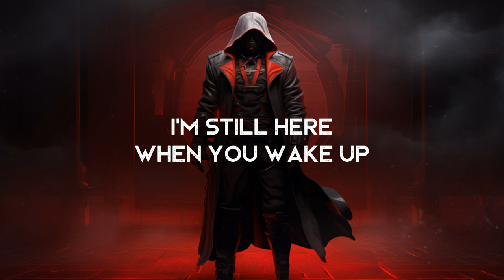Devil - Beau Gus (LYRICS)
Lyrics video for Devil by Beau Gus.

Common Sense Music ►
This place is a platform to help new exciting upcoming artists gain greater audiences and exposure on YouTube. It's a place for discovering great new music!

Lyrics ►
Devil don’t want my soul now
I’m just a bad mother fucker
Advocates are on my shoulders
Speaking soft don’t let that fool yeah
Rising up from the ashes
Everybody want a piece of
Fuck with me I’ll shut your ass up Cause everybody wants a piece of
Oh —— they call me evil
Oh—— I’m the son of the Devil
Nightmares are what I’m made of
Always been a bad mother fucker
I’m still here when you wake up
The sound you heard that made you jump I don’t sneak I just show up
Black smoke flying out the
Back of my big diesel truck
I’m the piper time to pay up